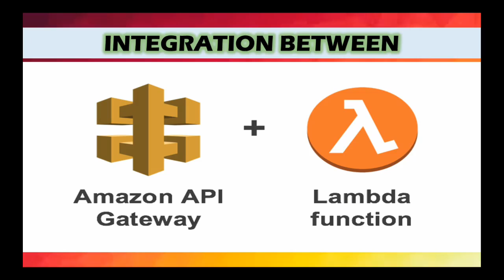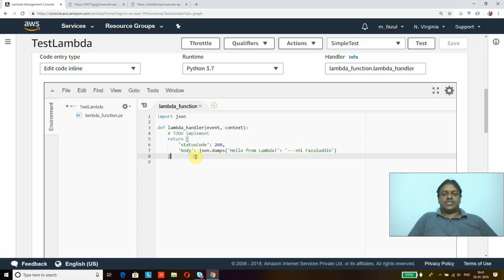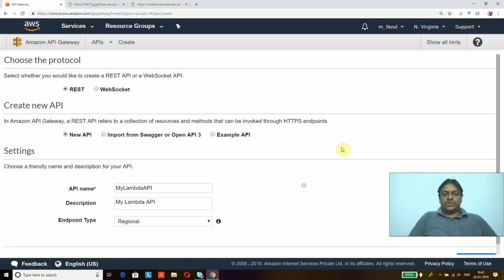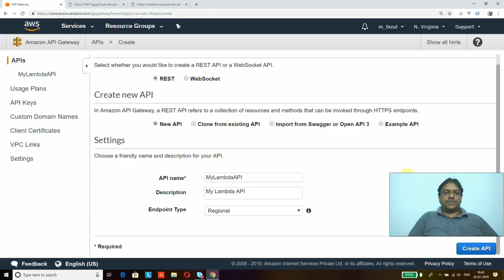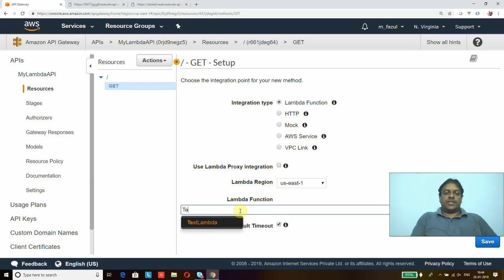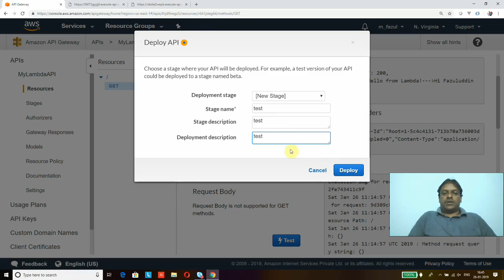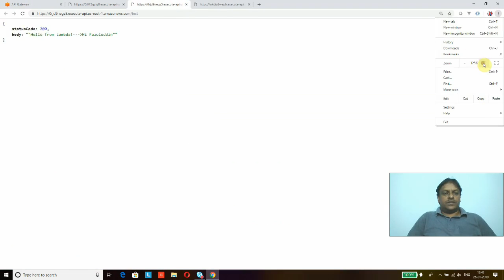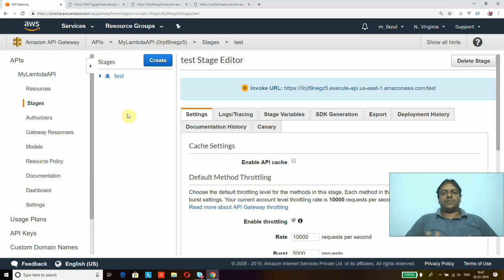What is AWS API Gateway? | Complete Guide & Tutorial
Curious about AWS API Gateway and how it can streamline your API management? 🌐 In this video, we dive deep into AWS API Gateway, explaining its features, benefits, and how it can supercharge your serverless architecture! Whether you're a developer, architect, or just exploring cloud technologies, this guide is perfect for you.

🔍 What You’ll Learn:

Introduction to AWS API Gateway: What is it and why is it essential for your APIs?
Core Features: Discover the powerful capabilities of AWS API Gateway, including endpoint management and integration.
Step-by-Step Tutorial: Learn how to set up, configure, and deploy your first API with AWS API Gateway.
Real-World Use Cases: See how businesses leverage AWS API Gateway for scalable and secure API solutions.
Best Practices & Tips: Optimize your API management with expert advice and practical insights.
💡 Why You Should Watch:

Easy to Follow: Clear explanations and practical demonstrations make learning AWS API Gateway straightforward.
Expert Insights: Get tips from industry professionals to enhance your API strategy.
Up-to-Date Content: Stay informed with the latest features and updates in AWS API Gateway.
Interactive Learning: Join the conversation—ask questions, share your experiences, and get advice from our community.
🔔 Don’t Miss Out! Got questions? Drop them in the comments—I’m here to help!